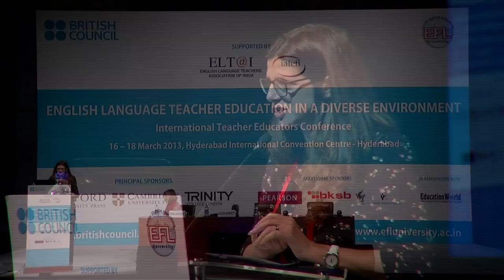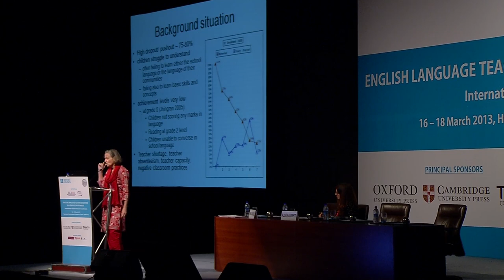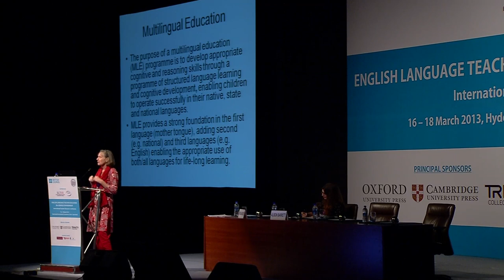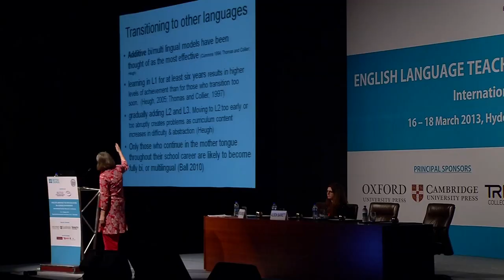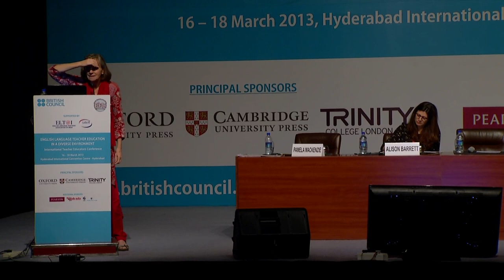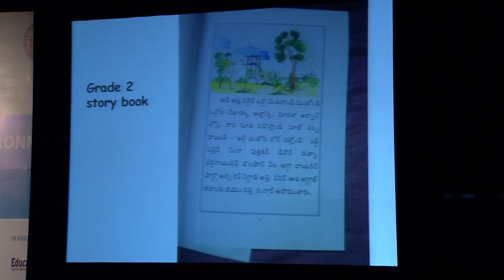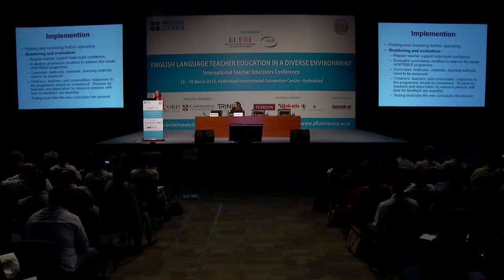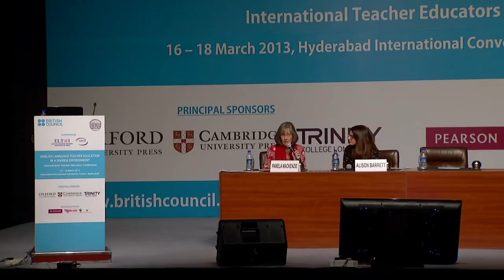TEC13 Day 03: Pamela Mackenzie - Importance of Mother Tongue Education for Quality and Access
Pamela MacKenzie, Education Consultant, International Network for Development, speaks about how to develop multilingual education programme based on local languages, also emphasises and explains why mother tongue is a key to quality learning and widening access.